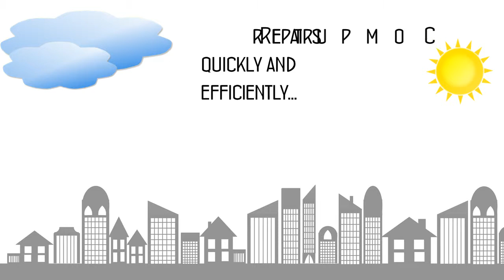Computer Repair Pompano Beach Pompano Beach PC Repair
Computer Repair Pompano Beach  company Pc 1 Repair in Pompano Beach, Florida deals with all your computer repair  needs. We offer computer repair services ranging from simple tune-ups and virus removal all the way to hard drive and motherboard replacement in Pompano Beach. All of our repairs are done "in house". None of that sending your computer across the country and waiting several weeks nonsense. Fast and right.
We service all cities in Broward County Florida.
We know how important your computer is to you and when it is down the effects it can have on your business and personal life. Let us work for you and get you back to what you need to be doing. Let us work so you can play.
We will make sure your computer is virus / malware free with our diagnostic and repair service.   After testing all of the software and hardware on your computer, we will diagnose and explain any problems associated with your PC. We will follow up with an estimate for repair so you can make an informed decision regarding your computer's health.
Use Anti-Virus products There are many anti-virus services out there (a few even free) that will scan your computer for infected files, and keep you from getting infected by warning you of dangerous websites. Running a scan once a week can keep your computer running fast and problem free, with most services allowing you to set a scan schedule for scans to run automatically.
Disk Defragment and Clean-up Disk Clean-up and Disk Defragment are services that come free with PCs that allow you to keep your computer running fast and smooth. When using programs like web browsers temporary files are made that while useful for fast web browsing can take up space on your hard drive. Disk Cleanup goes and deletes those files and clears up space. When files get deleted they leave empty spaces on your hard drive, Disk Defragment rearranges everything to make it more organized allowing your computer to find what it is looking for faster and easier.
Uninstall unused programs Many times we install programs, use them for a period of time, then stop using them for one reason or another. These programs often go untouched and taking up space. Uninstalling programs will free up space on your hard drive.
Computer Repair Pompano Beach Pompano Beach PC Repair computer repair company Pompano Beach computer repair service Pompano Beach,
Use Spyware and Malware protection services Spyware and Malware can slow down your computer dramatically. Your computer can become infected from downloads and unsafe websites (you know those sites saying you were the millionth visitor). Malwarebytes and Spybot: Search and Destroy are both good products to use when looking to get rid of infections from your computer.
Update your computer regularly Whenever your computer has an update, update it. The owners of the Operating System that your computer runs regularly are sending updates to your computer to increase security to keep you safe from harmful viruses and programs.